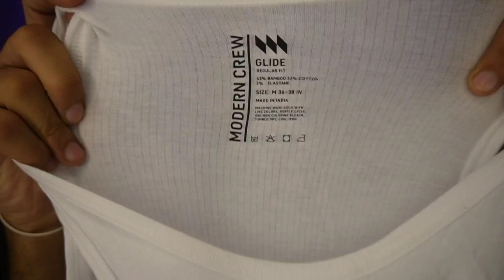How To Get Ready For Office | Office Outfit For Men